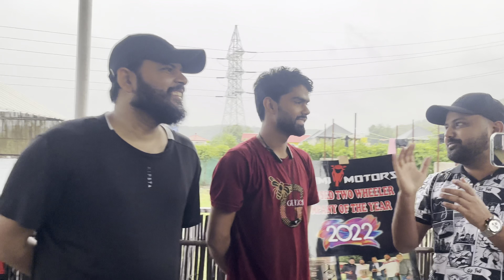lama bikers enjoy Saturday ride With Bhumi motors#Meet up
lama bikers